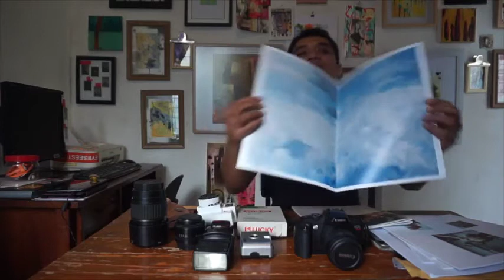EYESEE PHOTO CLASS MATERI 2 "PERALATAN FOTOGRAFI"